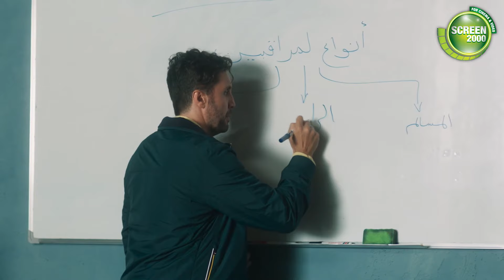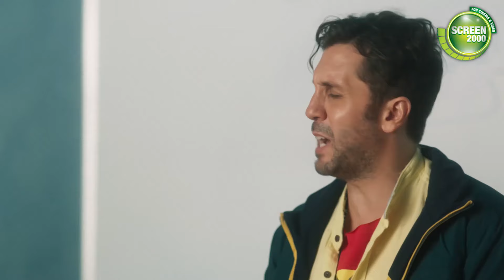هتسخسخ من الضحك على وسيم لما اتضرب في الفندق 🙂😂اللعبة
تدور أحداث مسلسل اللعبة حول زميلان منذ صغرهما يتنافسان ضد بعضهما البعض في شكل مباراة مستمرة بينهما، وحينما يتقدم الثنائي في العمر وينتهي التنافس بينهما، يظهر شخص يدفعهما لمنافسة بعضهما البعض من جديد .اللعبة مسلسل مصري، من بطولة شيكو وهشام ماجد ومن إخراج معتز التوني.